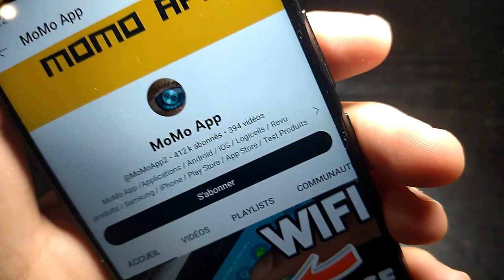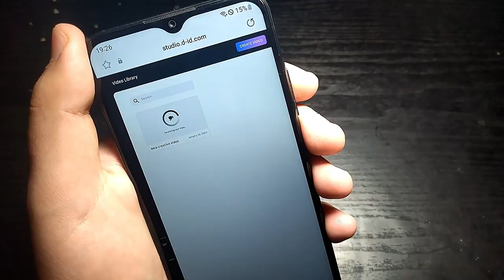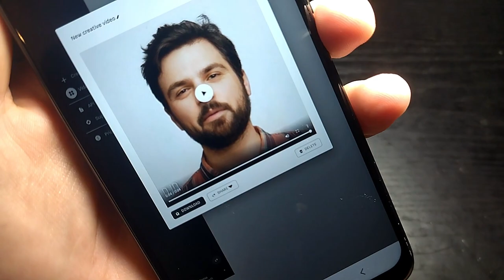COMMENT FAIRE UNE PHOTO PARLER II Animation photo rapide et facile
Dans cette vidéo, je vais partager avec vous un moyen simple qui vous aidera à faire parler vos photos